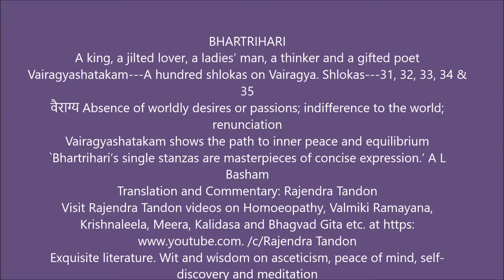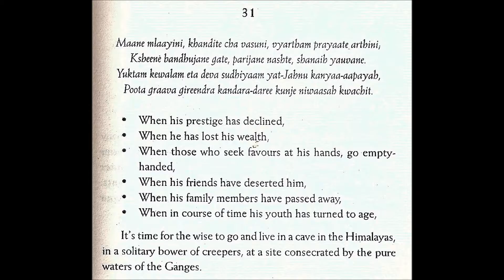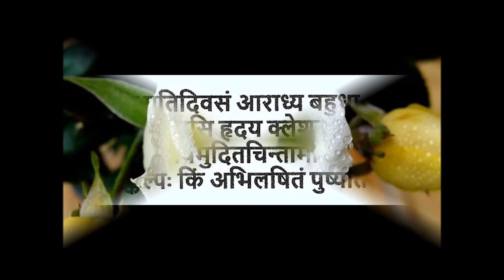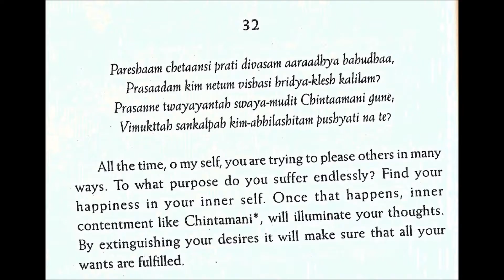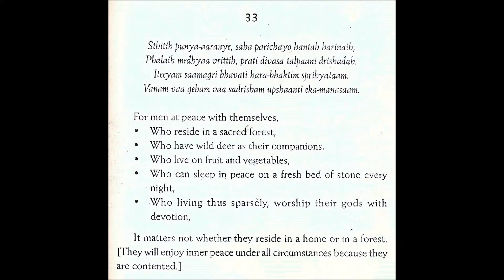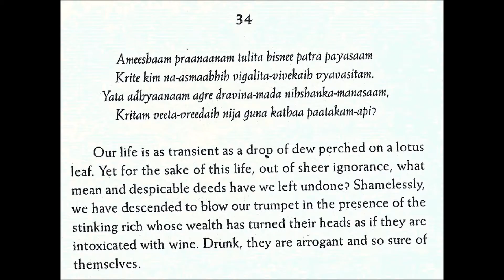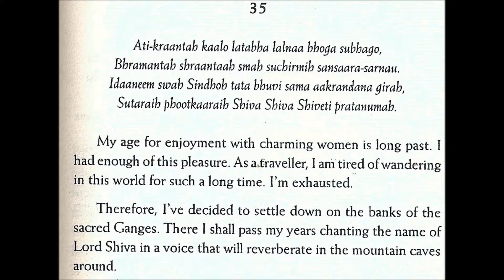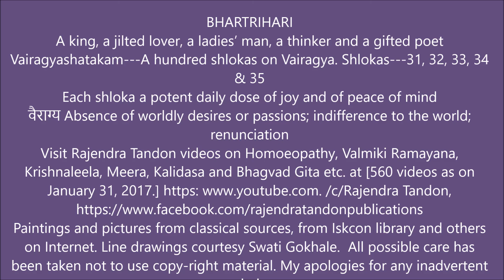Bhartrihari Vairagyashatakam Back to Nature Shlokas 31 to 35 Rajendra Tandon videos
'My age for enjoyment with charming women is long past. I had enough of this pleasure. As a traveller, I am tired of wandering in this world for such a long time. I am exhausted.
I have decided to settle down on the banks of the sacred Ganges and pass my years chanting the name of Lord Shiva.'